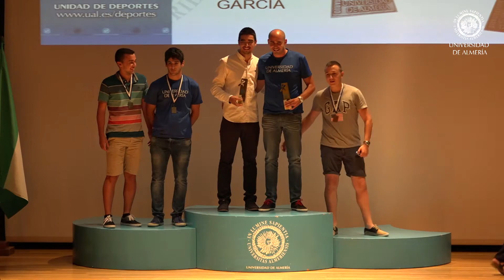La UAL reconoce a los mejores deportistas universitarios del curso 2015-2016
La Gala de Clausura del Deporte Universitario de la Universidad de Almería ha reconocido el esfuerzo y la entrega de los deportistas de la UAL en las competiciones deportivas internas y externas. Ha sido un evento muy especial para todos ellos, en el que vieron recompensado todo el trabajo realizado  durante el curso 2015/2016.
A lo largo de la gala se han entregado los premios a los ganadores de las competiciones deportivas internas: la Liga de pádel PAS-PDI; el Torneo de Primavera de fútbol playa y tenis playa, el Gran Premio UAL de fútbol sala/ fútbol 7 y la XVIII edición del  Trofeo Rector, tanto en deportes colectivos (baloncesto, voleibol y fútbol 7) como en categoría individual (pádel, tenis, tenis de mesa, vóley-playa). También han obtenido su reconocimiento las facultades que han obtenido una mayor presencia en los éxitos deportivos. Además, se procedió a la entrega de los premios a los ganadores de las competiciones oficiales universitarias, en las que los deportistas que han representado a UAL, tanto en el ámbito de la comunidad autónoma como en el contexto estatal, han obtenido unos excelentes resultados.
Es el caso de los estudiantes reconocidos este año con el Premio al Mejor Deportista Universitario: la golfista Laura Maldonado, campeona de España universitaria y Sebastián Tamayo, miembro del equipo de fútbol de la UAL que este curso se ha proclamado Campeón de España Universitario.
Laura Maldonado, estudiante de Enfermería, ha obtenido el mejor resultado femenino en los Campeonatos de España Universitarios de un deporte individual de la historia de la Universidad de Almería, al proclamarse campeona en España en golf. El mejor resultado posible en su primera participación en este campeonato. Por su parte, Sebastián Tamayo, estudiante de Ciencias de la Actividad Física y el Deporte, ha sido clave en la victoria del equipo de fútbol de la UAL en el Campeonato de España Universitario. Es un futbolista almeriense formado en diferentes clubes de nuestra ciudad, como el Virgen de la Chanda, el Club Natación Almería y UD La Cañada, en categorías benjamín y alevín. En categoría infantil dio un gran salto deportivo al fichar por el Villarreal CF, formado parte de unas de las mejores canteras nacionales de fútbol, durante cinco temporadas. Pertenece al equipo de fútbol de la Universidad desde su creación en el año 2013.
Para finalizar en el acto, se rindió un merecido homenaje a los deportistas de la Universidad de Almería que han obtenido medalla en los campeonatos de España universitarios. En este caso, el bronce en golf, en vóley-playa masculino, en lucha -72 kg masculino, y el del equipo de voleibol masculino. Y los oros en golf y fútbol masculino.